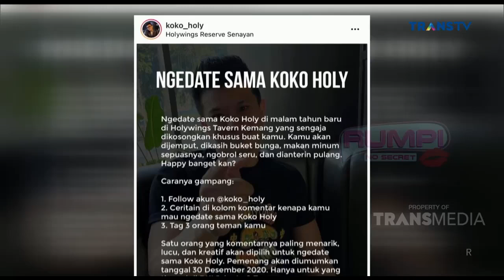Ternyata KOKO HOLY Lagi CARI JODOH! | Best Moment Rumpi (6/4/21)